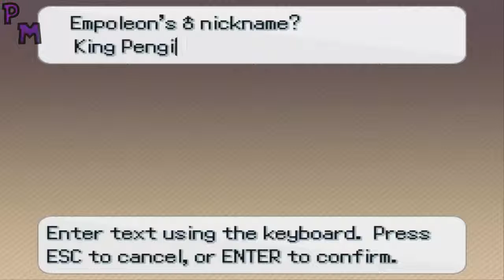Pokemon Insurgence Ep 21 Old man Deoxys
Thanks again for another 10 like goal reached! Lets do it again!
Today we see what happens at the hospital and then head on over to kepler city!